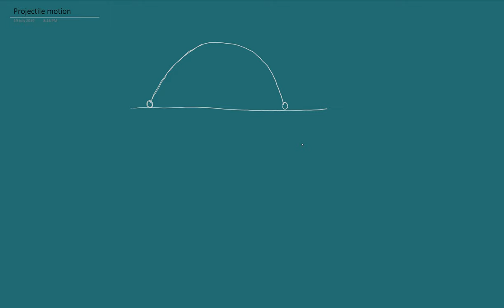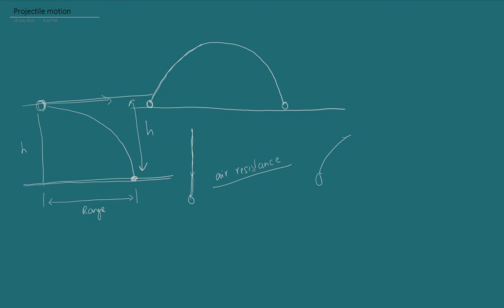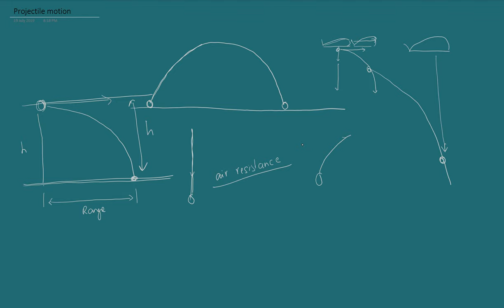Different Terms in Projectile | Chapter 3 Kinematics | Class 11 Physics Notein Nepali | HSEB | NEB